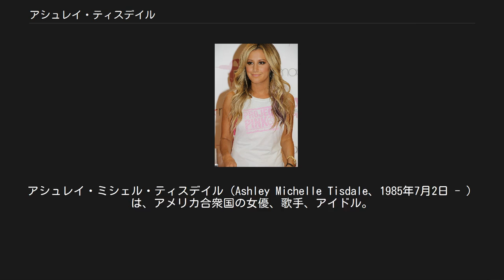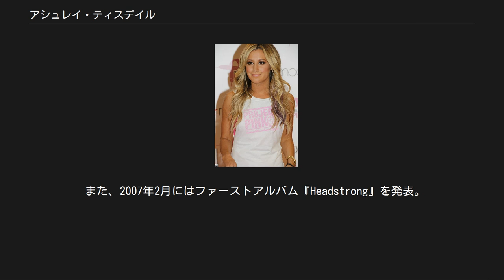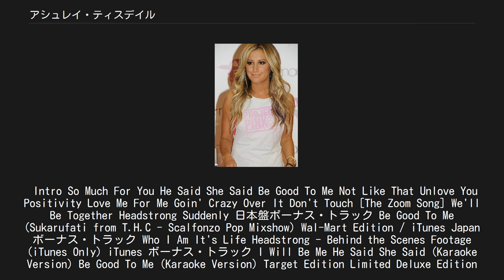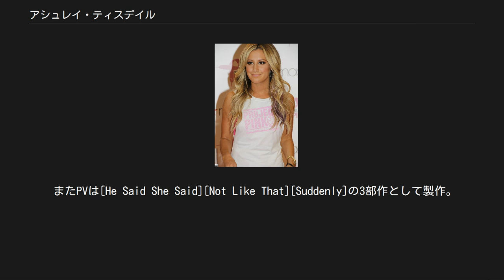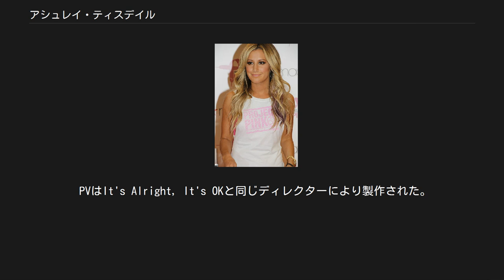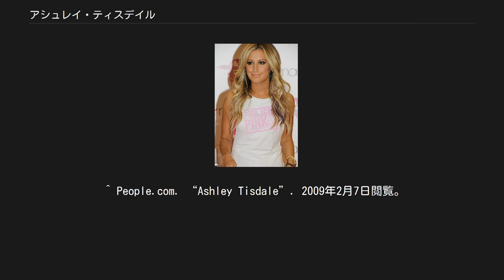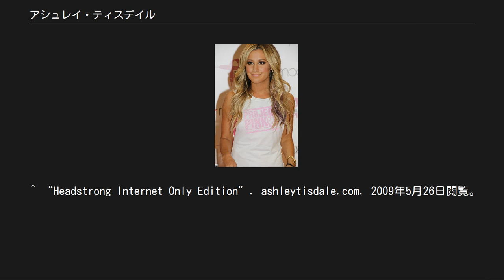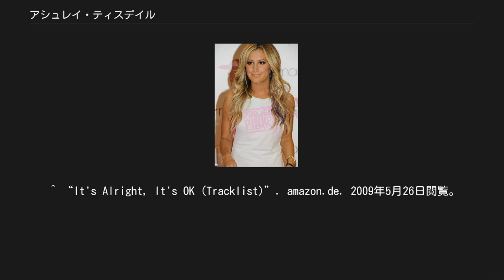アシュレイ・ティスデイル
アシュレイ・ミシェル・ティスデイル（Ashley Michelle Tisdale、1985年7月2日 - ）は、アメリカ合衆国の女優、歌手、アイドル。
 1985年7月2日、アメリカ合衆国ニュージャージー州モンマス郡で、父マイクと母リサの下に次女として生まれる。
4歳年上の姉ジェニファー・ティスデイルがおり、彼女も女優である。
父の家系がユダヤ系である。
 1998年に映画『バグズ・ライフ』で声優としてデビューし、その後様々なテレビドラマ・映画への出演を重ねる。
2005年にディズニー・チャンネルのテレビドラマ『スイート・ライフ』にメインキャストとして出演し人気と知名度が上昇。
そして2006年に、同じくディズニー・チャンネルで放送されたテレビ映画『ハイスクール・ミュージカル』に出演したことで一躍大ブレイクし、人気が不動のものとなった。
また、2006年から2008年に、ディズニー・チャンネルで活躍中のスターたちによる夢の共演番組「ディズニー・チャンネル ゲームズ」で、小山田真と共演している。
 全米で2008年10月24日に、日本では2009年2月7日に『ハイスクール・ミュージカル/ザ・ムービー』が公開された。
 また、2007年2月にはファーストアルバム『Headstrong』を発表。
U.S.ビルボード・チャートでは初登場5位を獲得し、歌手業でも成功を収めている。
 2007年12月に、鼻の整形手術を受けたことを告白している。
インタビューでは、美容のためではなく、子供の頃から右鼻が鼻中隔彎曲症だった（鼻の穴が湾曲し、呼吸しにくくなる）ため手術を受けたと語っている。
ちなみに、彼女の鼻は80%湾曲していたとのこと。
 大のパパラッチ嫌いで、恋人と一緒にいる時もパパラッチに追われていると機嫌が悪い。
 『ハイスクール・ミュージカル』では敵同士を演じているヴァネッサ・ハジェンズと仲良くショッピングをする姿が目撃されている。
一週間に一度は電話で話しているとヴァネッサがインタビューで語っている。
 米誌『SHAPE』のインタビューで「ジャンクフードや炭水化物が大好きなの」と告白。
また、過去を振り返って「『HSM』でのダンスは大好きだったけど、以前はワークアウトが嫌いだった」と述べている。
しかし、祖父が糖尿病だったこともあり、健康について考えるようになり、その後トレーナーのもとでトレーニングに励むようになった。
 週に3日はスポーツジムへ行っている。
 日本語吹き替えは、永田亮子が担当することが多い。
 2009年から2011年までミュージック・ビデオの監督、スコット・セピアーと交際。
（2012年に縒を戻したが、交際は続いていない。） 2014年9月8日にミュージシャンのクリストファー・フレンチと結婚式を挙げた。
 -輸入盤 (2007/02/13) -日本盤 (2007/11/14) -日本盤 (2009/07/08) ＊ここでのシングルはCDシングルでリリースされたもののみ表示。
 Intro So Much For You He Said She Said Be Good To Me Not Like That Unlove You Positivity Love Me For Me Goin' Crazy Over It Don't Touch [The Zoom Song] We'll Be Together Headstrong Suddenly 日本盤ボーナス・トラック Be Good To Me (Sukarufati from T.H.C - Scalfonzo Pop Mixshow) Wal-Mart Edition / iTunes Japan ボーナス・トラック Who I Am It's Life Headstrong - Behind the Scenes Footage (iTunes Only) iTunes ボーナス・トラック I Will Be Me He Said She Said (Karaoke Version) Be Good To Me (Karaoke Version) Target Edition Limited Deluxe Edition Internet Only Edition Acting Out It's Alright, It's OK Mas...